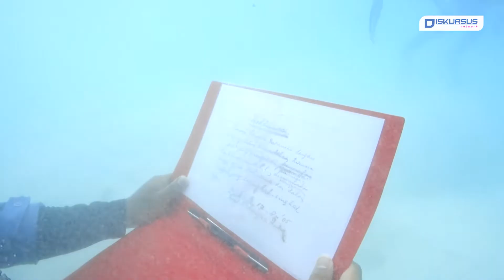Detik-Detik Pengibaran Bendera Merah Putih di Bawah Laut Pahawang | Diskursus Network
Detik-Detik Pengibaran Bendera Merah Putih di Bawah Laut Pahawang

Upacara hari kemerdekaan Republik Indonesia pada tanggal 17 Agustus 2022 dilakukan pengibaran Bendera di bawah laut Pahawang
oleh Klub Selam ANEMON FMIPA Universitas Lampung serta Polisi Air di pulau Pahawang, Dusun III Jelarangan, Punduh Pedada Pesawaran.

Ketua Umum Abdul Aziz selaku mahasiswa Fakultas Matematika dan Ilmu Pengetahuan Alam dari Universitas Lampung mengatakan, acara pengibaran bendera di Bawah Laut Pahawang dilakukan selama 3 hari dari tanggal 16 sampai tanggal 18 Agustus 2022.

Dalam pelaksanaan acara tersebut Abdul Aziz mengatakan hanya ada 1 bulan persiapan untuk menggelar acara pengibaran bendera merah putih di bawah laut. Acara pengibaran bendera merah putih di laut sempat tidak terlaksana selama 2 tahun lantaran pandemi Covid-19.

Sementara itu Wakil Dekan Fakultas Matematika dan Ilmu Pengetahuan Unila, Roniyus Marjunus mengatakan, acara ini cukup besar lantaran turut mengundang berbagai mahasiswa dari pulau Jawa yakni Universitas Jendral Soedirman, Universitas Gajah Mada, Universitas Diponogoro, Institut Pertanian Bogor, Institut Teknologi Bandung dan dari Sumatra ada Universitas Lampung Universitas Sriwijaya, Universitas Malikussaleh NAD, Politeknik Negeri Lampung dan Itera.

Selain dari mahasiswa Klub Anemon dalam acara tersebut turut hadir dari Polda Lampung yakni Polairud.

Setelah sukses mengibarkan bendera merah putih di bawah laut Pahawang, Klub Anemon akan kembali melakukan penurunan bendera merah putih dan selanjutnya akan melakukan kegiatan transpalantasi karang di sekitaran Pulau Pahawang.

Kami juga hadir di:
Play Store :